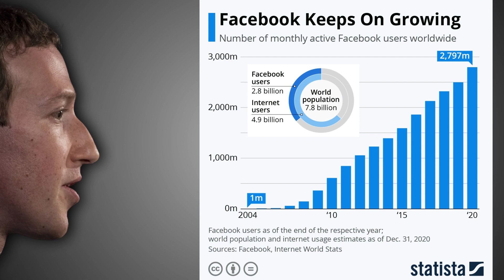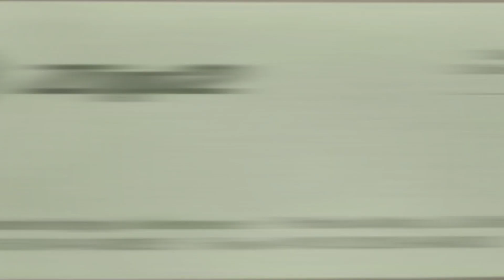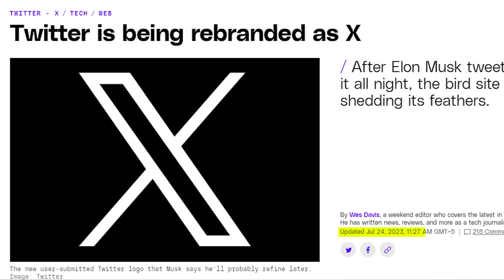Who will win? Elon musk vs mark zuckerberg upcoming fight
Welcome to our in-depth exploration of the captivating rivalry between two tech titans, Elon Musk and Mark Zuckerberg. In this thought-provoking video, we venture into the realms of innovation, entrepreneurship, and visionary leadership that these remarkable individuals have brought to the forefront of the tech industry.

Elon Musk, the mastermind behind companies like Tesla and SpaceX, has redefined the possibilities of electric vehicles and space exploration. Mark Zuckerberg, the visionary force driving Facebook (now Meta), has shaped the way billions of people connect and interact online. Join us as we dissect their unique journeys, dissect their contrasting business philosophies, and uncover the impact they've left on the world.

Through a meticulous comparison of their technological endeavors, business strategies, and approaches to tackling global challenges, we aim to provide you with a comprehensive analysis of what sets these two luminaries apart. We'll delve into their contributions not just as entrepreneurs but as change-makers who've left an indelible mark on our technological landscape.

By engaging with this video, you're embarking on a journey of discovery, learning about the traits that have propelled Musk and Zuckerberg to the summits of success, and gaining insights into how their visions have shaped the way we live, work, and interact.